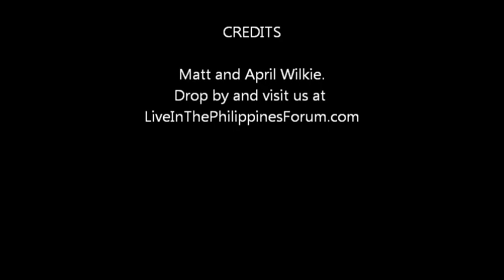Learn Bisaya / Cebuano for Free part 3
learning Cebuano / Bisaya part 3 GENERAL WORDS.